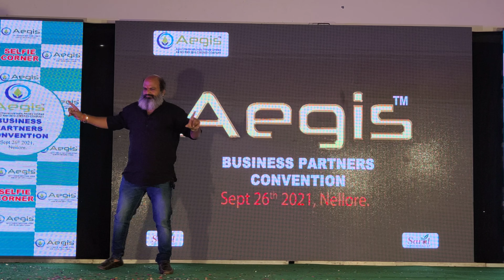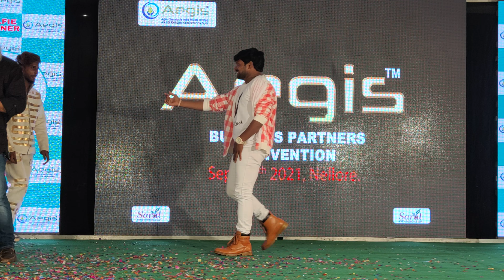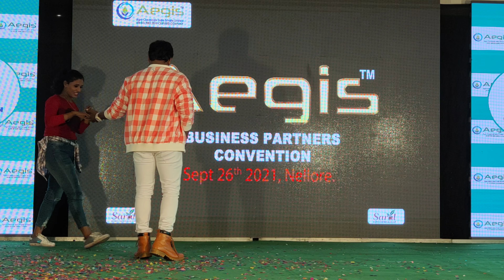జూనియర్ మెగాస్టార్ ,జూనియర్ రాఘవేంద్ర రావు గారు ,Dance &Skit performance MADHAV EVENTS 9000068906 ❤️